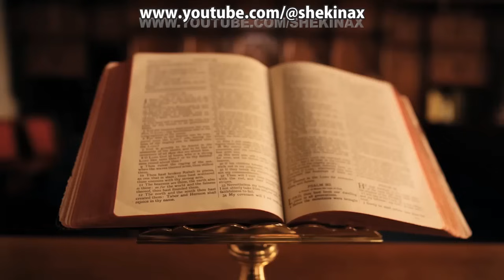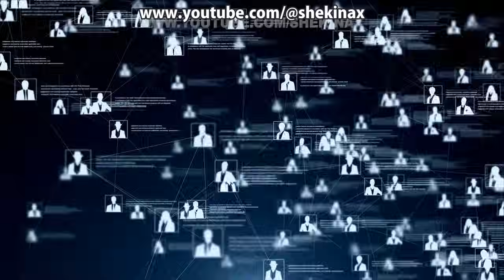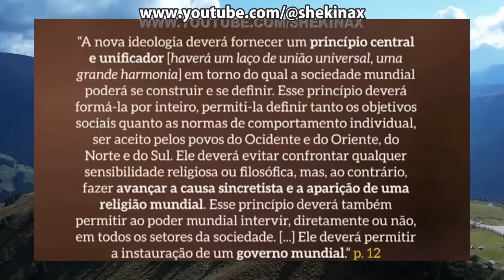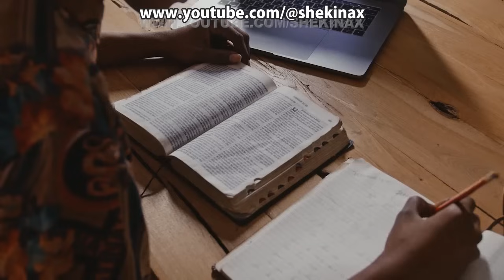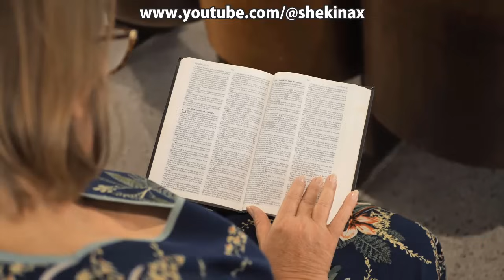O Governo Mundial Forçará o Planeta Inteiro a Descansar No Primeiro Dia da Semana - VD-635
Porque um governo mundial estaria tão interessado em que o planeta descanse no primeiro dia da semana? É muito importante porque muitos não sabem ainda ou não aprenderam o suficiente a respeito de sermões iasd. Este vídeo trata desse tema muito interessante para sua vida, por isso postamos especialmente para você. Aproveite para conhecer melhor sobre sermão adoração iasd. Pois certamente um dia na tua vida vai precisar saber mais sobre como sermão adv. Ao longo da vida provavelmente vamos deparar com vários temas que serão úteis para nosso conhecimento e experiência de vida por isso é muito importante falarmos sobre sermão igreja adv do setimo dia.

Um vídeo sobre sermão sobre adoração sem dúvida é uma opção que muitos querem assistir porque é uma grande oportunidade para as pessoas saberem mais sobre sermão advir. Tão importante como os demais temas relevantes para nossa vida, sermões bíblicos traz muita informação, conhecimento e luz sobre esse assunto que todos precisam saber. Assim, nós procuramos oferecer a você a grande oportunidade para saber mais sobre sermões pronto para pregar pois vai lhe trazer mais enriquecimento para tua vida, uma vez que o tema abordado esclarece muitas dúvidas e fornece mais informação concernente sermões de jesus.